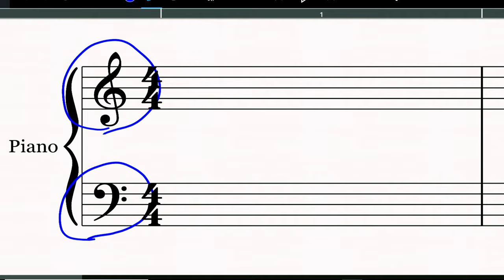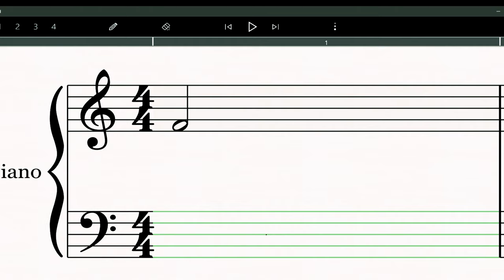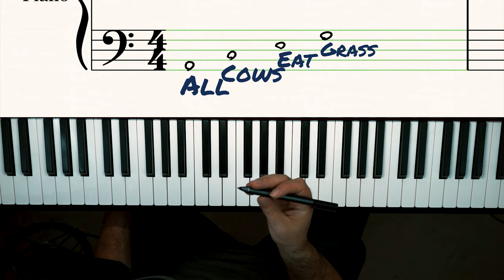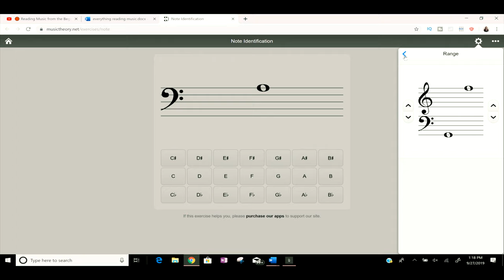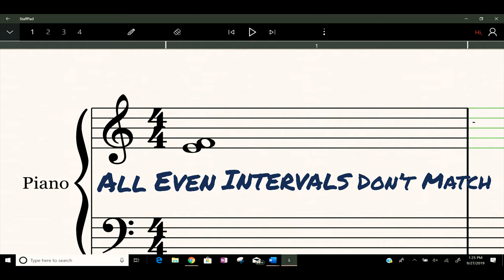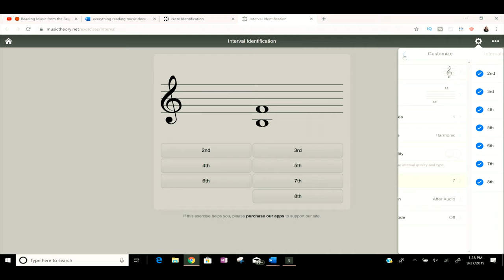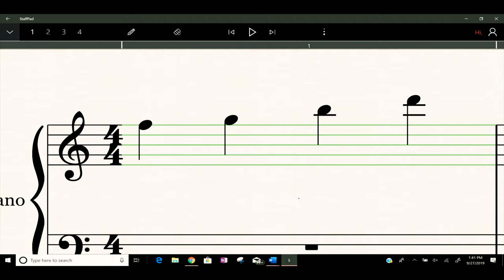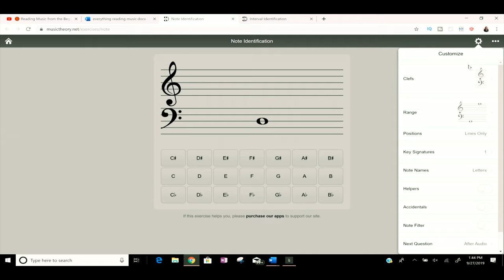How to Read Music: from Beginner to Advanced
In this lesson I am going to teach you how to read music from beginner to advanced techniques.

 I will walk you through how to read sheet music from the very beginning to the more advanced techniques.